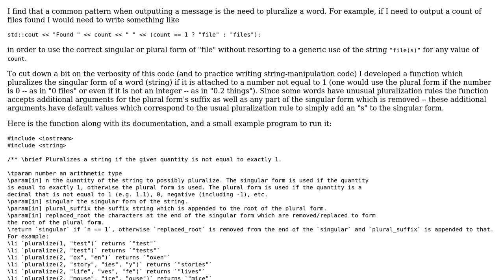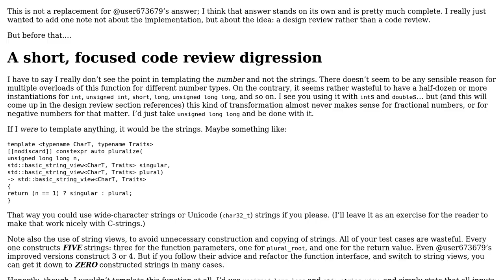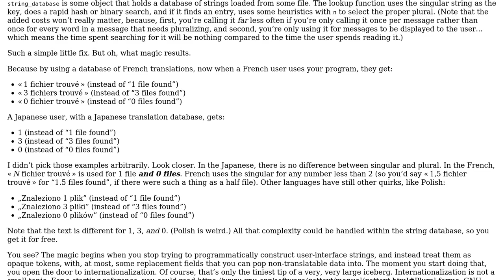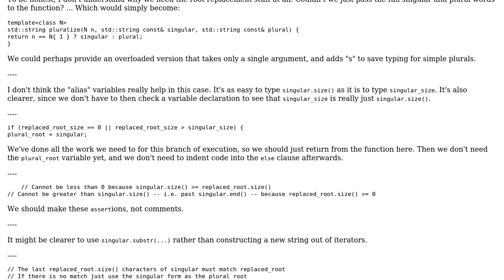Pluralize a string (2 Solutions!!)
Pluralize a string

With thanks & praise to God, and with thanks to the many people who have made this project possible! | Content (except music & images) licensed under CC BY-SA | Music | Images & others | With thanks to user user673679 user Null user indi and the Stack Exchange Network Trademarks are property of their respective owners. You are responsible for your own actions.